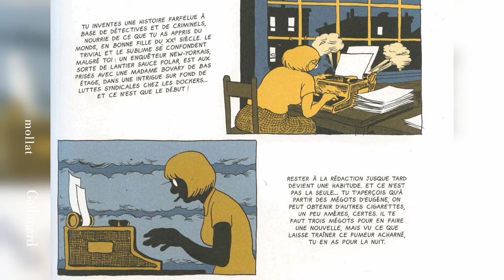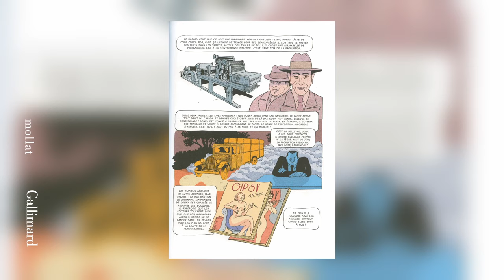Alessandro Tota - L'illusion magnifique. Vol. 1. New York, 1938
A l'occasion de la 51e édition du Festival d'Angoulême, Alessandro Tota vous présente son ouvrage "L'illusion magnifique. Vol. 1. New York, 1938" aux éditions Gallimard.